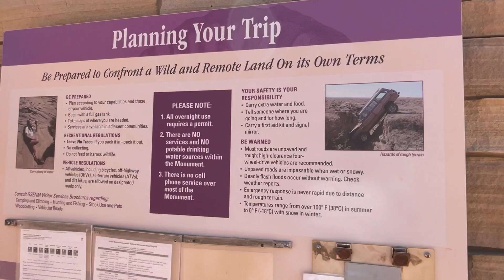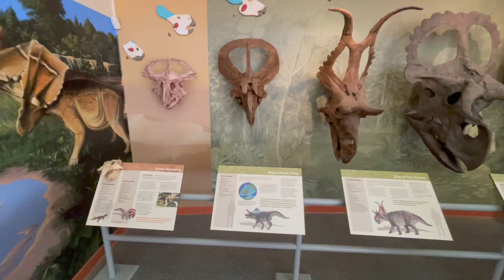Historic Low Water Levels Reduce Lake Powell Boating Access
Wahweap Bay Marina on Lake Powell - Water Is GONE The Lake Looks Like a Puddle Its a Historic drought event of a lifetime- Check out Big Water Utah Visitor Center and the dinosaur displays and the extremely low water levels at Wahweap Bay Marina and boat launch. Historic drought and water flows have created the lowest water levels in Lake Powell history